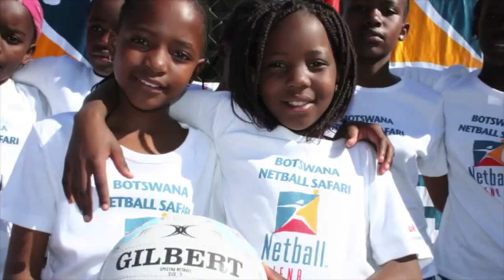INF I Safeguards for children in sport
A short film, narrated by Eilidh Barbour, about the INF's work safeguarding children that won the 2015 Spirit of Sport Award at the Sport Accord Awards, Sochi, Russia. for more information.